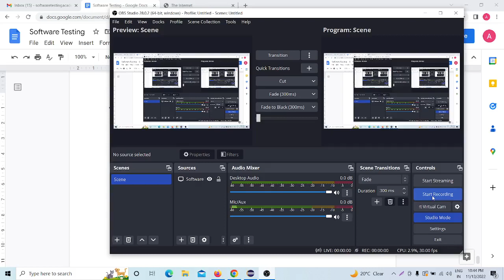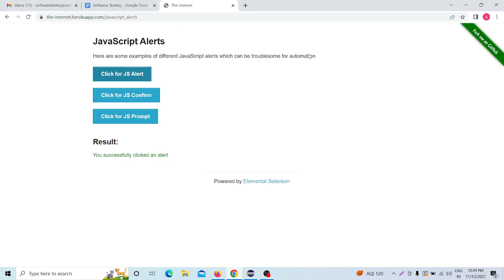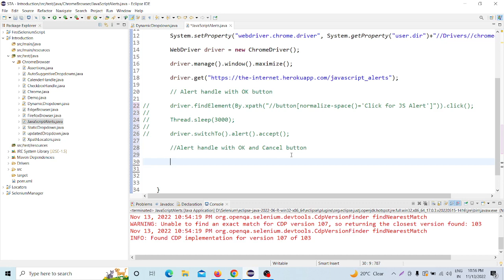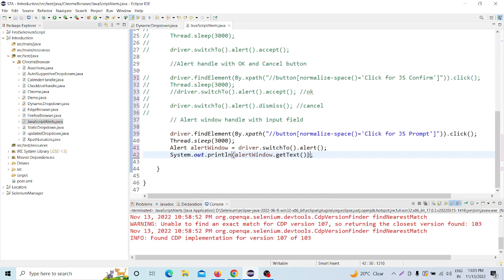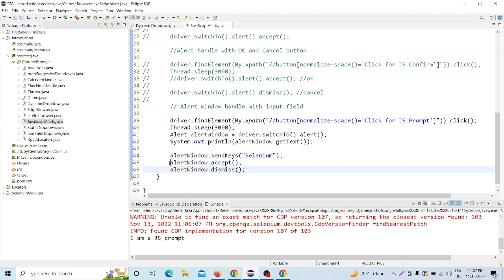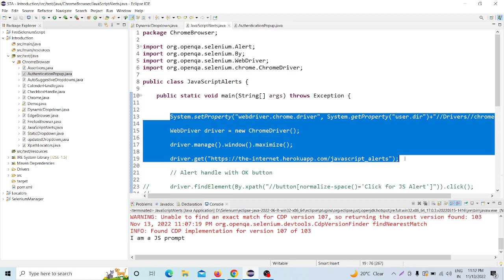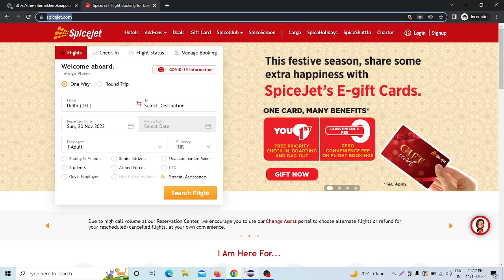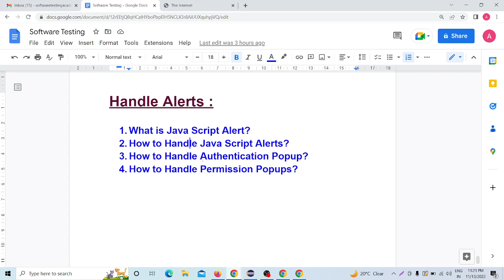automation testing tutorial for beginners | how to handle alerts and popups in selenium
1. Handling JavaScript Alert and Popup - Selenium WebDriver Session 4
2. How to handle Alerts in Selenium WebDriver
3. Part17-Selenium with Java Tutorial | Practical Interview Questions and Answers | Alerts |Popups
4. How to Handle Popup windows in Selenium|Alerts windows in Selenium WebDriver|Interview Question
5. How to Handle Alerts in Selenium | How to Handle Popup in Selenium | Selenium Training
6. #17 Handling Alerts/Popups In Selenium | Selenium WebDriver Tutorial for Beginners
7. How To Handle Alerts in Selenium | How To Handle Popup in Selenium | Day16
8. How to Handle Authentication Popup in Selenium Web Driver
9. How to handle popup in selenium webdriver

In this video I explained :
What is Java Script Alert?
How to Handle Java Script Alerts?
How to Handle Authentication Popup?
How to Handle Permission Popups?

Your Queries -
how to handle alerts and popups in selenium
how to handle alerts in selenium webdriver using java
how to handle alert in selenium
how to handle alert popup in selenium using java
how to handle popup window in selenium
how to handle popup in selenium webdriver
how to handle popups in selenium
how to handle popup in selenium webdriver using java
how to handle popup window in selenium webdriver using java
how to handle popups and alerts in selenium
handle popup in selenium webdriver
handle popup in selenium
handle popup in selenium java
handle popup window in selenium webdriver
handle popup using selenium
handling authentication popup in selenium webdriver
handling alerts in selenium webdriver
handling popups in selenium
automation testing tutorial for beginners
qa automation testing tutorial
selenium automation testing
selenium tutorial for beginners
automation testing selenium
automation tutorial for beginners
selenium automation testing tutorials
automation testing bangla
selenium tutorial for beginners in bengali